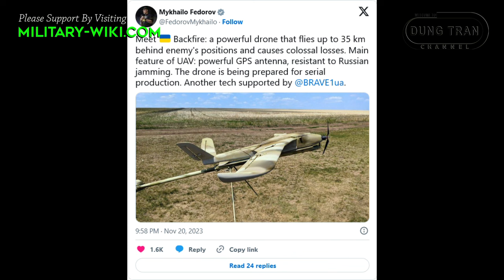Ukraine's Backfire UAV - Against Russian Electronic Warfare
Ukraine claims that the Backfire UAV has an operating range of more than 30km, can fly deep behind enemy lines. It is equipped with a GPS antenna and is capable of countering Russian electronic warfare. Vice Prime Minister of Ukraine for Innovation, Education, Science, and Technology, Mykhailo Fedorov, posted an image of the Backfire UAV on social network X. According to him, the Backfire UAV will help Ukrainian forces "attack artillery positions, logistics centers, warehouses and enemy command posts".